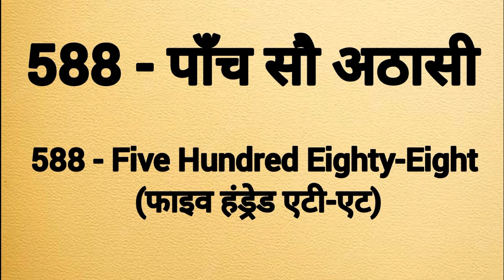Five hundred eighty eight spelling | Paanch sau atthasi ki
Five hundred eighty eight spelling
Five hundred eighty eight ki spelling
Spelling of five hundred eighty eight